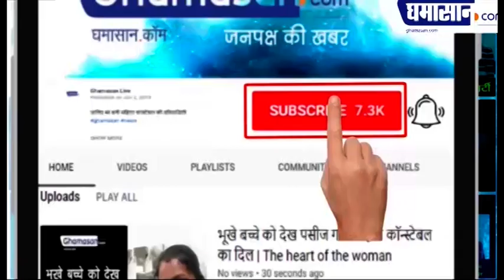Suicide नहीं हैं Sushant की मौत का कारण? सामने आए कई सबूत